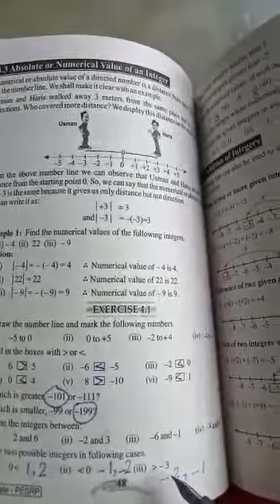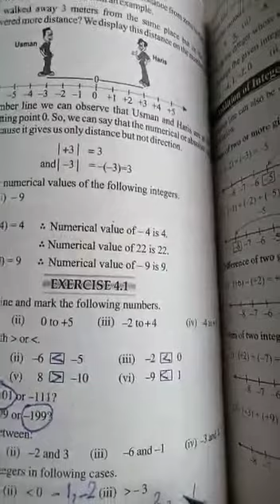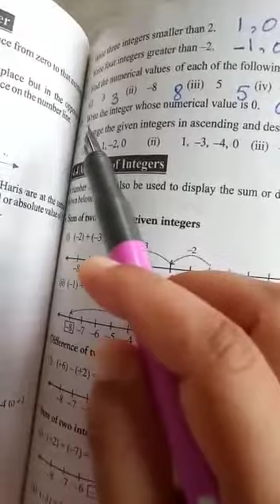Mathematics Class 6th lecture#52